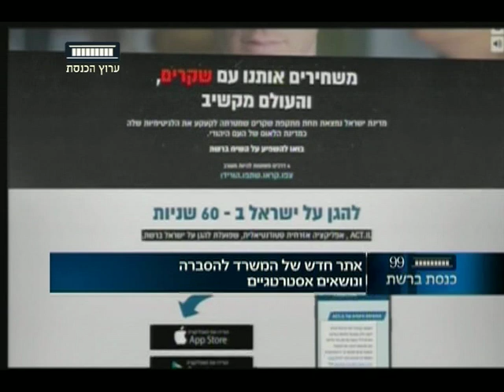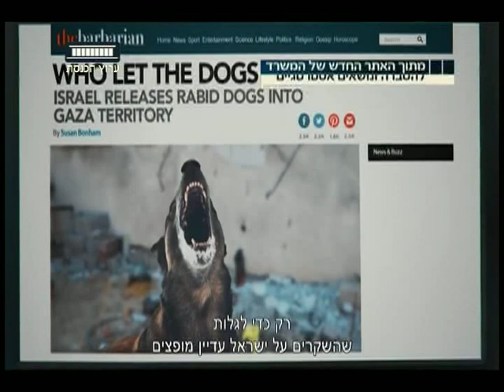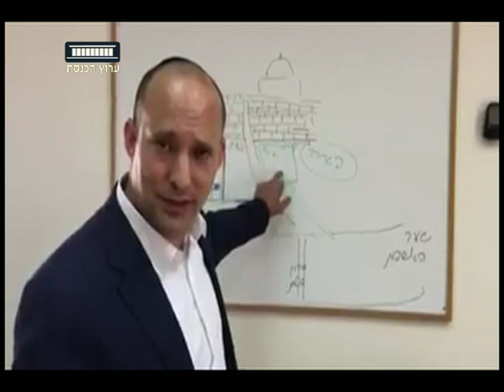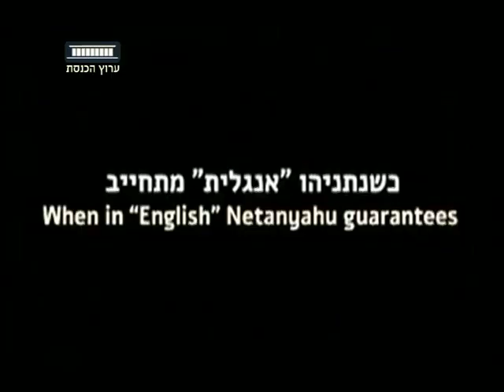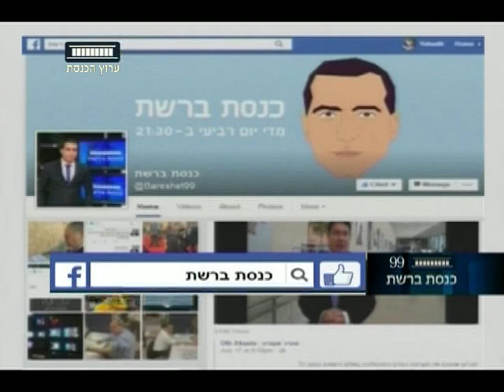ערוץ הכנסת - כנסת ברשת, 28.6.17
מתוך כנסת ברשת עם ירון אברהם
כל יום רביעי ב-21:30 ערוץ הכנסת - ערוץ 99.

חפשו אותנו בפייסבוק: ערוץ הכנסת - העמוד הרשמי